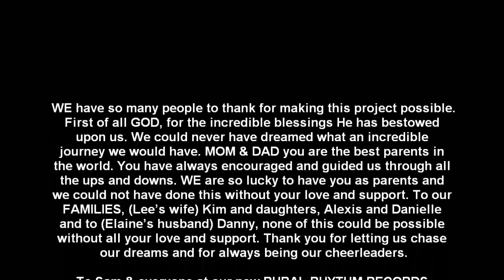The Roys - Album Trailer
Music clips from the new album Lonesome Whistle